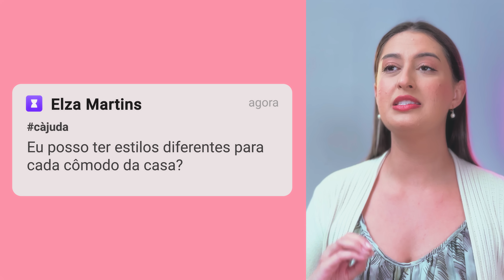DECORAÇÕES QUE VÃO ESTAR NA MODA EM 2024 CÀJUDA 87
Hello turma da decoração, tudo bem com vocês?
Hoje trago mais um CÀJUDA, o quadro em que eu tiro todas as suas dúvidas sobre decoração.

00:00 - Introdução
00:14 - 1ª Pergunta
04:17 - 2ª Pergunta
06:28 - 3ª Pergunta
09:03 - 4ª Pergunta
10:49 - Conclusão

Editor: @renaninez